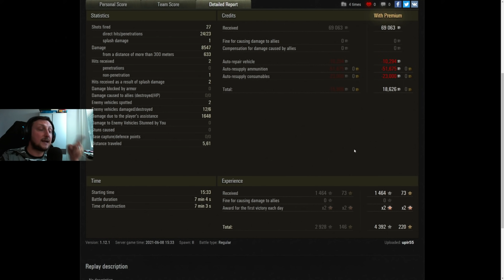World of Tanks/ Komentovaný replay/ EBR 105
Volant
OBCHOD:
Trika/hrnky atd.
KOMUNIKACE:
→ Divácký replay